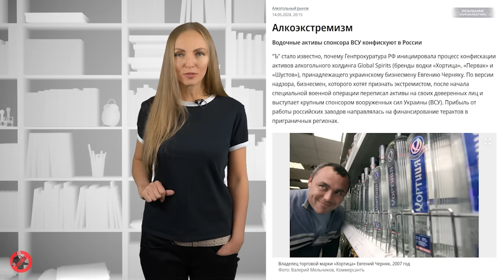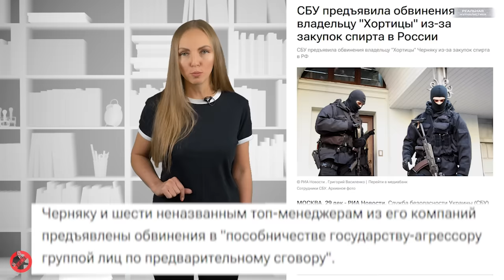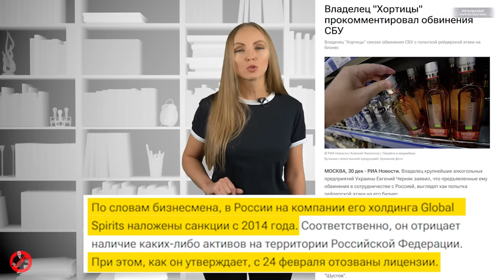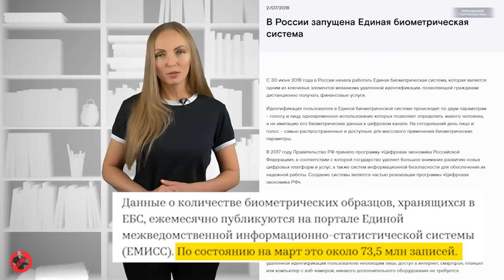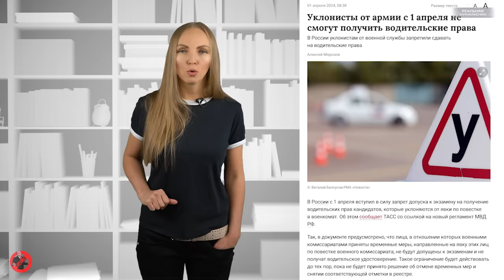Я РУССКИЙ? Штраф, штраф, штраф. В Госдуме хотят штрафовать россиян за все!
Это что-то вроде демократических выборов: большинство всегда за сволочь.
(с) Братья Стругацкие